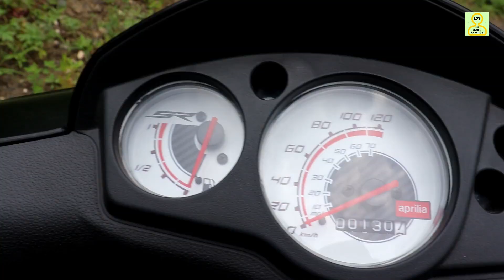Buy New Bike from Youtube.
ktm hazard light in 999rs
best helmet under 2000rs